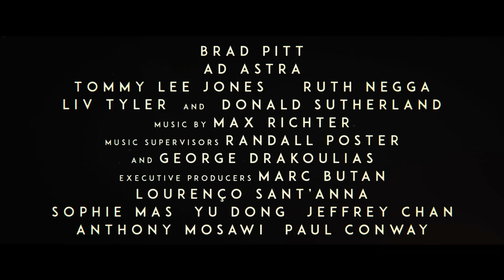Ad Astra (2019) CZ HD trailer (Brad Pitt)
Astronaut (Brad Pitt) cestuje do neznámých končin sluneční soustavy, aby našel svého otce. Odhaluje přitom tajemství, která zpochybňují povahu lidské existence a naše místo ve vesmíru.